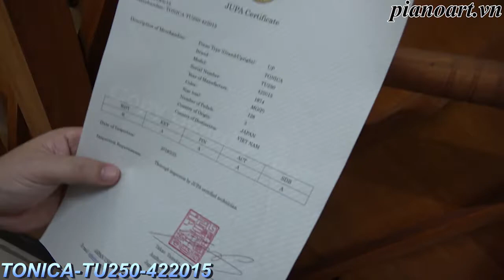[Bán Piano] Pianoart giới thiệu đàn TONICA TU250 - 422015